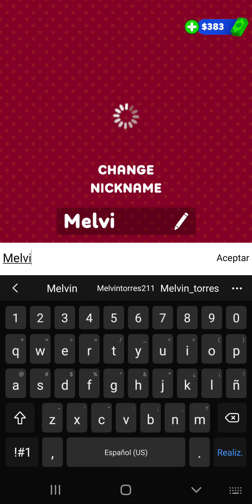Racket Run-(Gameplay 2)-Niveles Del 11 Al 15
Racket Run - Gratis

¡Mejora tu raqueta!

Mejora tu raqueta, mejora tus habilidades y llega a la cima con una variedad de raquetas y potenciadores. No te pierdas este juego lleno de sorpresas en todos los niveles y únete a la aventura.